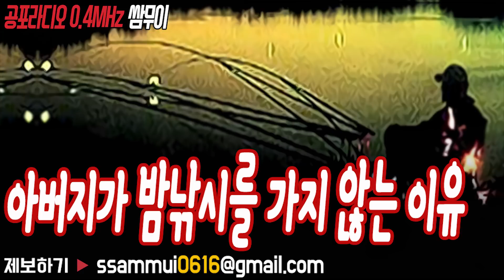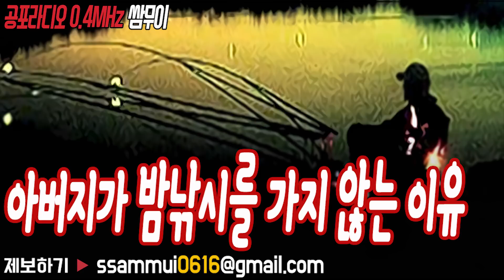공포단편 : 아버지가 밤낚시를 가지 않는이유 [공포라디오0.4MHz 쌈무이]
출처 : 외방커뮤니티
영상아래 "좋아요👍" , 구독▷ 꼭 부탁드리구요~좋은하루 되세요:)
여러분의 제보가 공포라디오0.4MHz 쌈무이로 탄생합니다.
ㅡㅡㅡㅡㅡㅡㅡㅡㅡㅡㅡㅡㅡㅡㅡㅡㅡㅡㅡㅡㅡㅡㅡㅡㅡㅡㅡㅡ
생방송 날짜와 시간은 방송국 공지 참조바랍니다.